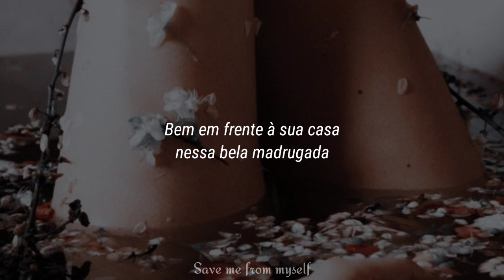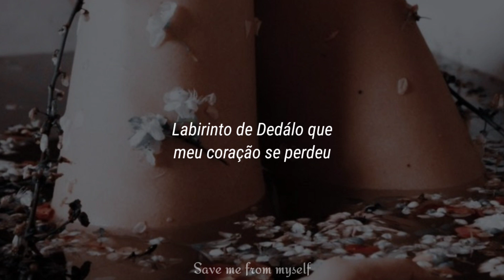Teu amor diminui minha vontade de querer morrer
Assista na qualidade 1080p

Se encontrar qualquer erro de escrita, me avise nos comentários